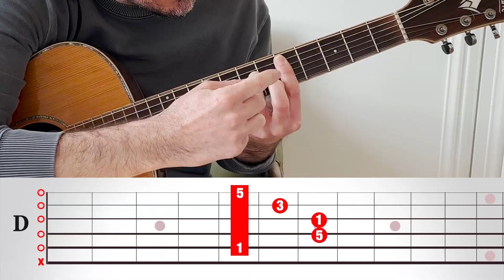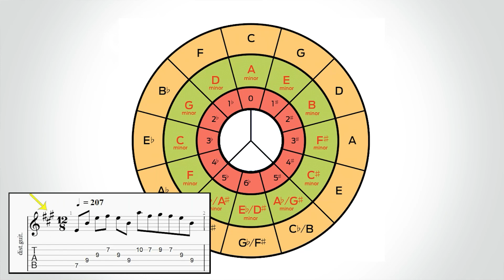Las Escalas son Fáciles? Teoría Sin Rodeos para Guitarristas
Tanto si acabas de empezar a aprender a tocar la guitarra como si ya llevas un tiempo tocando la guitarra, la teoría musical puede ser a priori algo difícil de asimilar debido a la enorme información teórica musical que te puedes encontrar en libros, internet, etc., y puede que nunca llegues a dar ese primer paso para profundizar un poco más en la teoría que hay detrás de todo lo que tocas.

En este curso Teoría Sin Rodeos hemos querido romper ese falso mito de que la teoría es difícil y aburrida, y como no hemos querido limitarnos a un solo nivel de dificultad, hemos grabado 4 horas y media de vídeo lecciones donde cubrimos desde lo más básico en la teoría musical para un nivel principiante, hasta la comprensión y aplicación práctica de los conceptos y herramientas que se están empleando a todas horas por todo tipo de guitarrista de cualquier género musical (nivel intermedio).